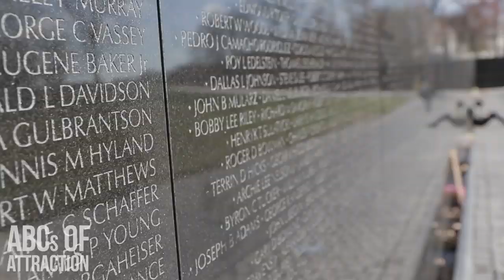How To Find Your Purpose In Life & How To Find Your Passion | Mission First, People Always!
Retired Air Force Captain Daniel Hyun found his purpose in life by helping others find their passion, protecting his country, and destroying the stereotypes and racism that Asian men face. His motto is, "Mission First, People Always!"

In this video, ABCs Of Attraction Certified Coach Capt. Daniel Hyun answers these important questions:
1. How to find your purpose in life?
2. How to discover what your passionate about?
3. And how does serving others fulfill both?

Because Captain Dan, Korean Dating Coach, was able to find out his his true purpose in life:

To teach his fellow Asian men to lead happy, successful lives and relationships.

If you, too, want to know what your purpose is in life... and finally have that happiness, success, and peace of mind we all look for... then you owe it to yourself to watch this video ‘til the very end to see what this Asian Dating Coach has to say about finding your passion in life.